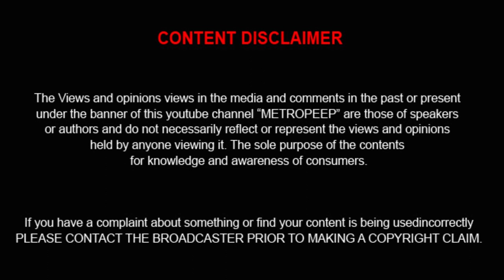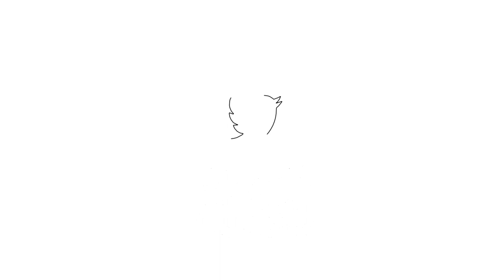சிம்ம லக்னம் ராஜ வாழ்க்கை எப்போதும் உண்டு அடிக்கப் போகும் யோகம் என்ன ! VS சுந்தர்ராஜன்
METROPEEP  TV : சிம்ம ராசிக்கு ராஜ வாழ்க்கை எப்போதும் உண்டு அடிக்கப் போகும் யோகம் என்ன !  VS சுந்தர்ராஜன்